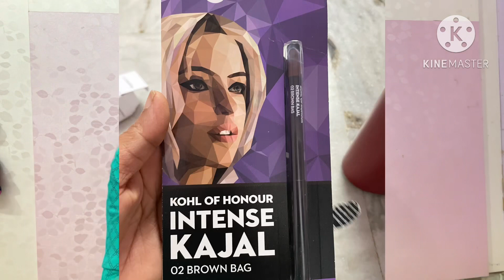Amazon beauty products under 500/-beauty products on this valentines day 🥰Amazon haul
Buying Links :

1.  Tresemme Keratin Smooth Shampoo,With Keratin And Argan Oil For Smoother And Shinier Hair, 1 Ltr

2.  Soulflower Rosemary Essential Oil for Hair Growth, Moisturizing Skin, Hair Nourishment - 100% Pure & Natural Undiluted Essential Oil, Ecocert Cosmos Organic Certified, 15ml

3.  Minimalist 10% AHA BHA Exfoliating Serum For Beginners | AHAs (Lactic Acid & Glycolic Acid) & BHA (Salicylic Acid) Serum

4.  Sugar Cosmetics Kohl Of Honour Intense Kajal, Matte Finish - 02 Brown Bag (Brown Kajal) - Ultra Creamy Texture, Smudge Proof, Water Proof Kajal, Long Lasting Eye Pencil, Lasts Up To 12 Hours

5.  Rania Youth Gold Lifting Serum Emulsion with Vitamin C, 24K Gold, 20ml

6.  Maybelline New York Eyeliner, Smudge-proof and waterproof, Long-lasting, Colossal Bold Liner, Black, 3g